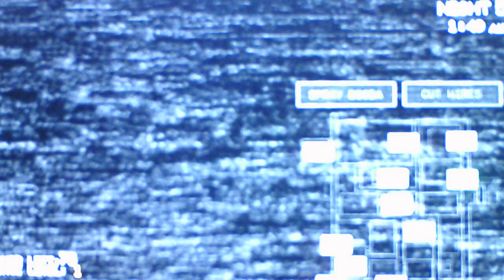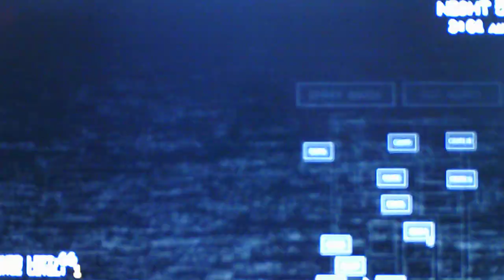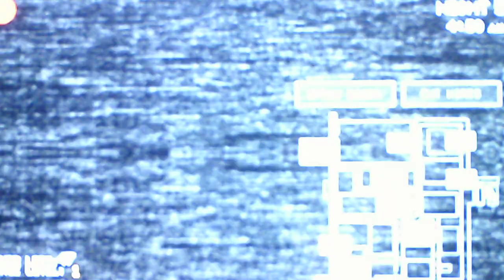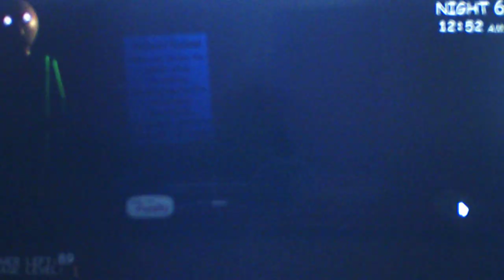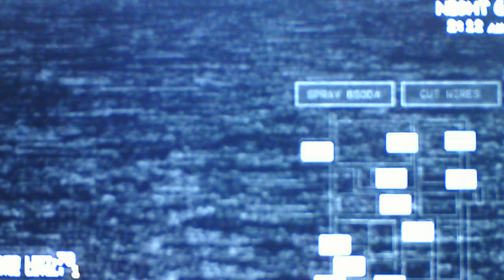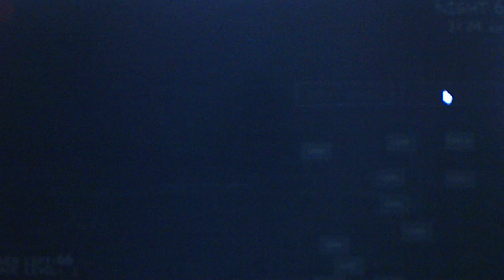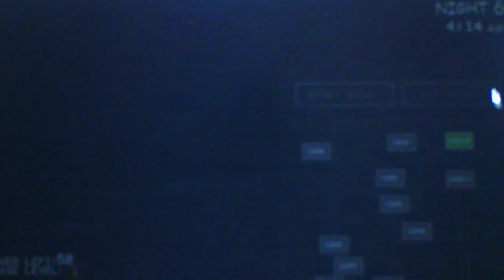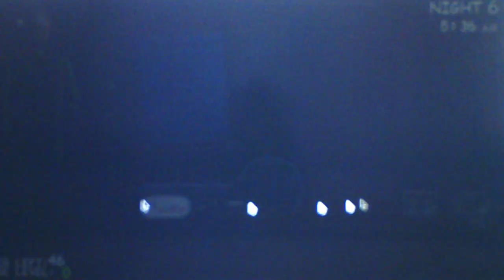The Nightshift At Baldi's Schoolhouse Nights 5 and 6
Thank you for 600 Subscribers your support means a lot to me